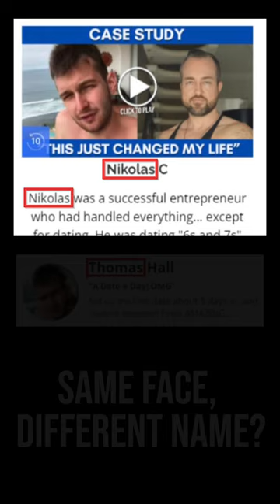EXPOSED!!!! John Anthony Lifestyle’s “Receipts” 😬 🙊 😂